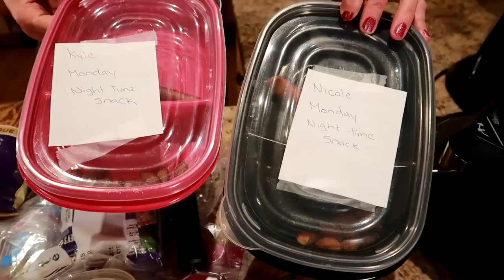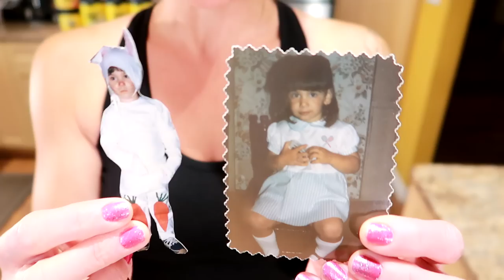5 Simple TRICKS I Used to HACK Emotional Eating & LOSE 50 Pounds in 3 Months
5 simple tricks I used to hack emotional eating & lose 50 pounds in 3 months.